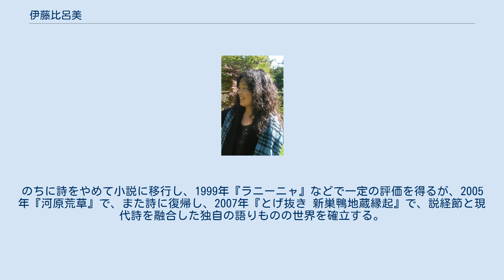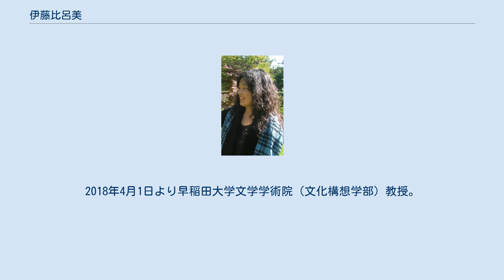伊藤比呂美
伊藤 比呂美（いとう ひろみ、1955年9月13日 - ）は、日本の詩人。
東京都板橋区出身。
東京都立竹早高等学校、青山学院大学文学部日本文学科卒業。
ポーランド文学者の西成彦は元夫。
 1975年、大学在学中より新日本文学会の文学学校にて阿部岩夫に学ぶ。
同年、詩人の岩崎迪子らと詩誌『らんだむ』を創刊。
1976年から『現代詩手帖』に投稿をはじめる。
1978年、第一詩集『草木の空』でデビューする。
同年に第16回現代詩手帖賞を受賞。
性と生殖、そして死に関する言葉を多用し、『姫』『青梅』『テリトリー論Ⅱ／Ⅰ』などで80年代にかけての女性詩ブームを井坂洋子とともにリードし、女性による詩のイメージを革新した。
 1985年『良いおっぱい悪いおっぱい』で、「子育てエッセイ」という分野を開拓する。
のちに詩をやめて小説に移行し、1999年『ラニーニャ』などで一定の評価を得るが、2005年『河原荒草』で、また詩に復帰し、2007年『とげ抜き 新巣鴨地蔵縁起』で、説経節と現代詩を融合した独自の語りものの世界を確立する。
音韻に敏感な表現スタイルもオリジナルなものとして評価を得る。
 1984年より熊本市在住、1997年よりカリフォルニア州に在住しつつ、熊本とカリフォルニア間を往復する。
2008年、熊本文学隊を旗揚げ。
2011年10月1日より熊本学園大学招聘教授。
2018年4月1日より早稲田大学文学学術院（文化構想学部）教授。